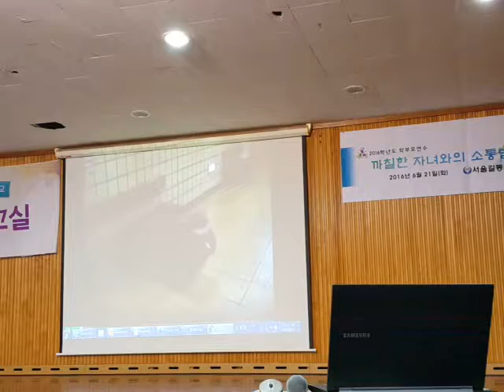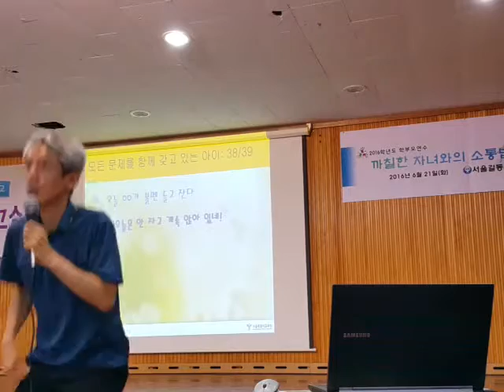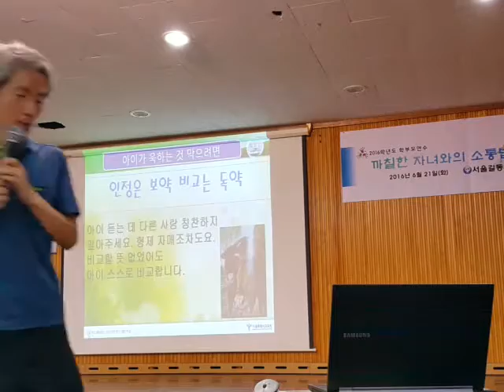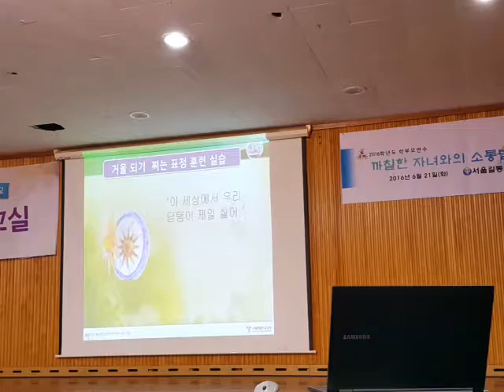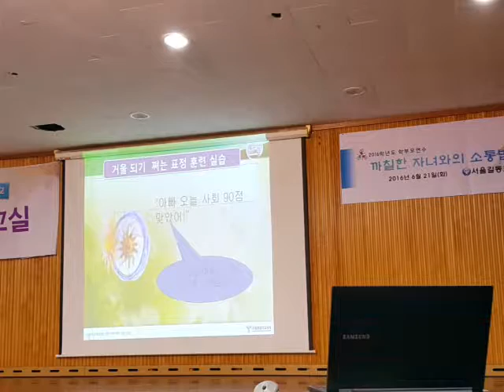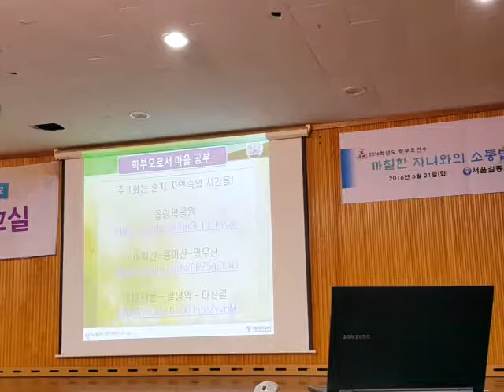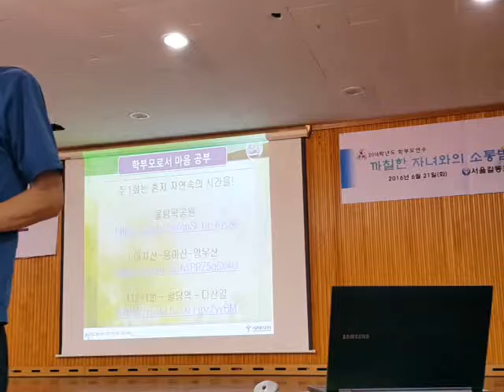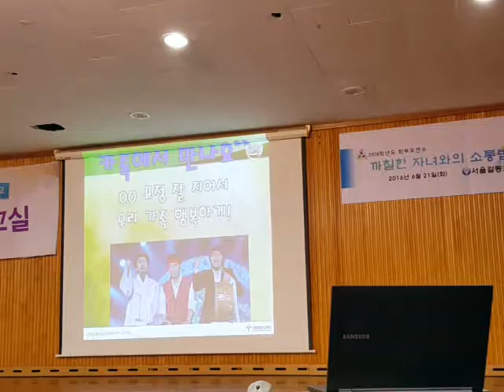까칠한 자녀와의 소통법 (2) 서울 길동초편 찾아가는 부모교육(서울형교육혁신지구 강동구)